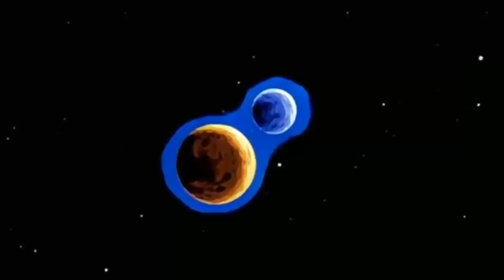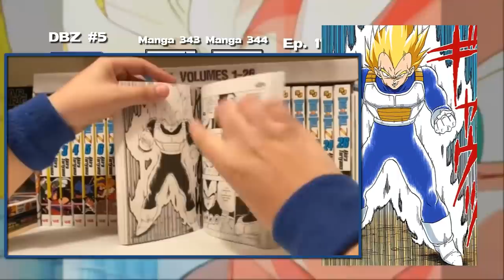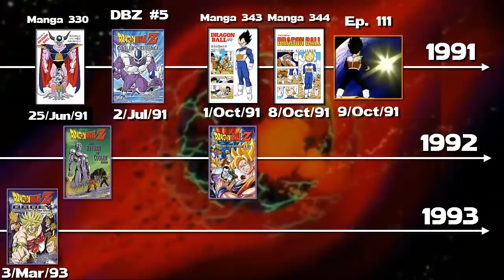¿Quien era el SSJ MISTERIOSO que vio Vegeta en el ESPACIO?😱|| En ESTE video lo RESUELVO!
Este ha sido uno de los grandes misterios vistos en Dragon Ball Z.
Durante mucho tiempo los fans siguen buscando una explicacion para esto, esto incluso los ha llevado a pensar qus e trata de broly o del mismisimo yamoshi. Pero cual es la verdad de todo esto? acompaname a descubrirlo.

►NO OLVIDEN QUE YA SACAMOS EL ANIMANGA 75◄